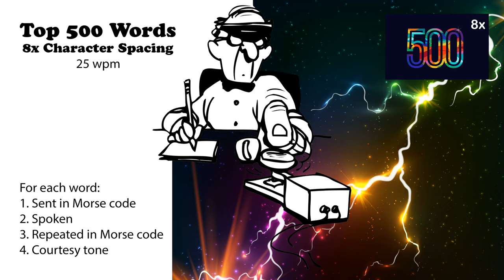8x Character Spacing - Top 500 Words - 25wpm